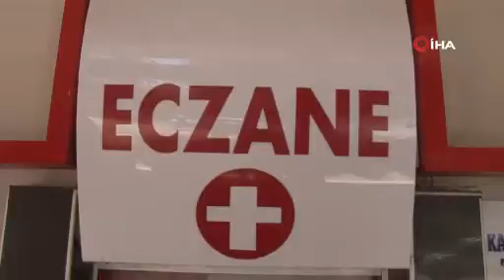{6CAC93BA A94E 417A 8B41 DB43EED2839D}